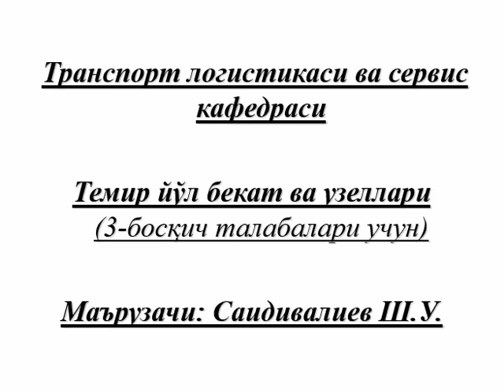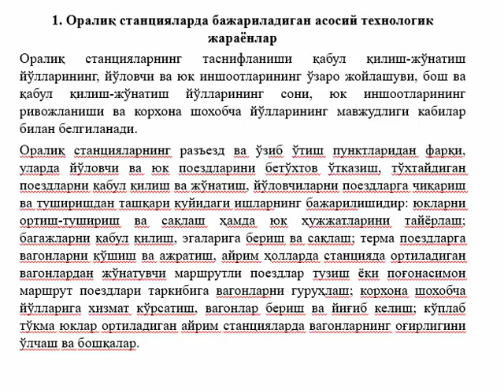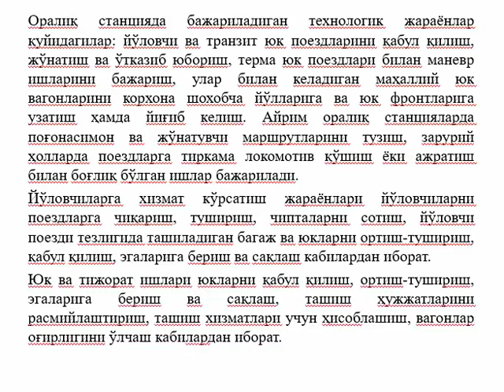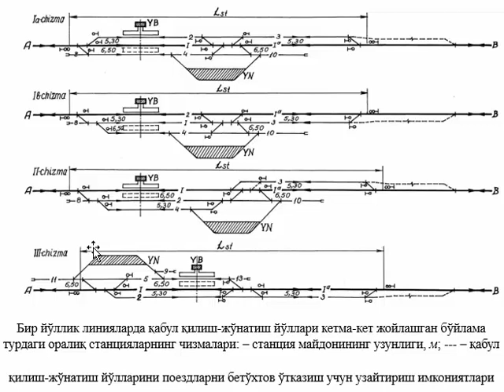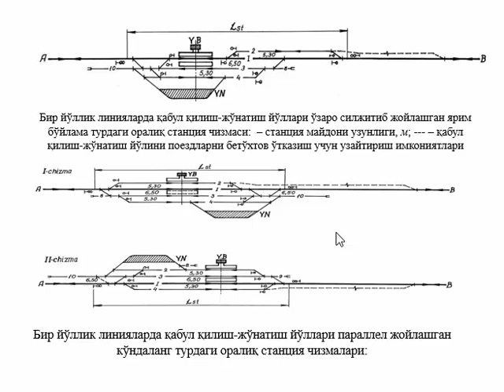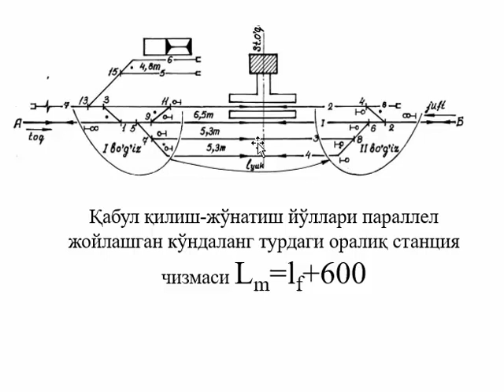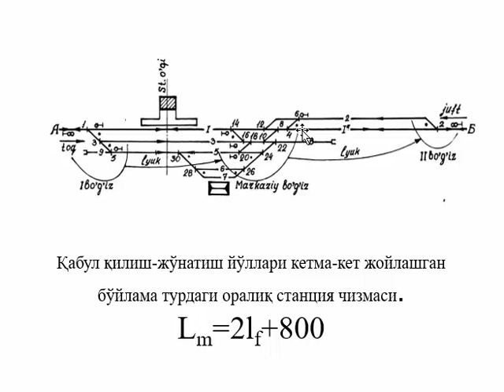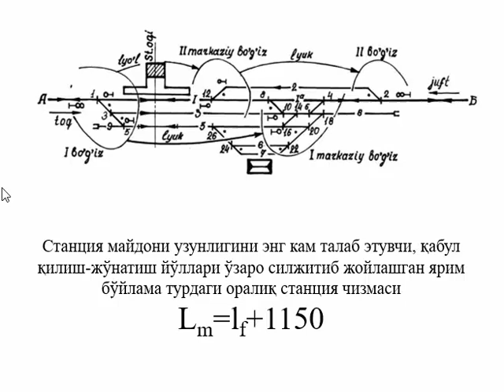12 мавзу ЖДСУ 3 курс